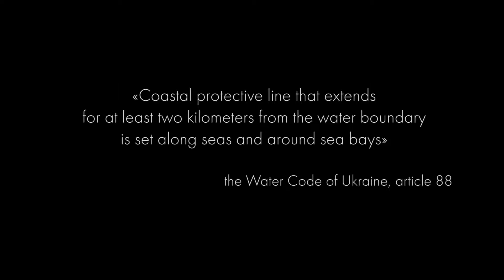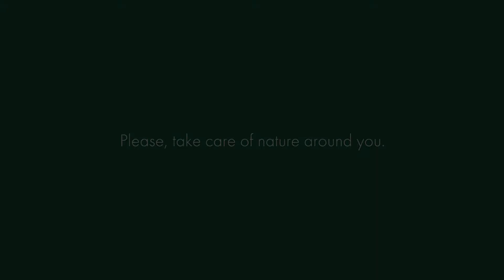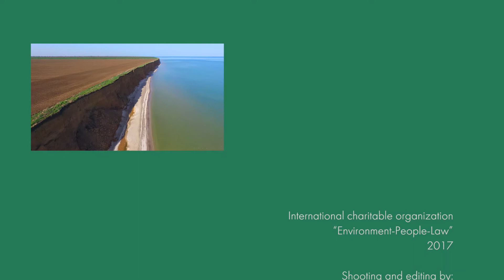Disappearing beauty of the last seaside steppes in Ukraine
Coastal protective line that extends for at least two kilometers from the water boundary is set along seas and around sea bays (the Water Code of Ukraine, article 88). But this norms is violated in all seaside regions of Ukraine!

A narrow strip of natural vegetation between cliffs and fields is the last shelter for wild nature of seaside regions. This is where rare and endangered species of flora and fauna can still be found. If the coastal protective line is not restored as envisaged by the law, the last seaside steppes are doomed to perish.